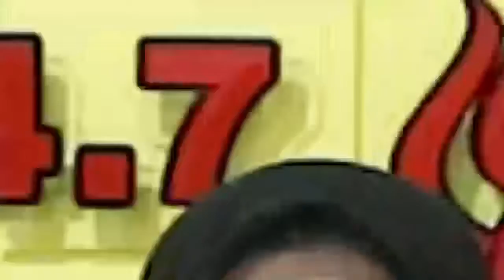Cuaca dan Material Tersendat | Hambat Proyek Koridor Ngarsapuro